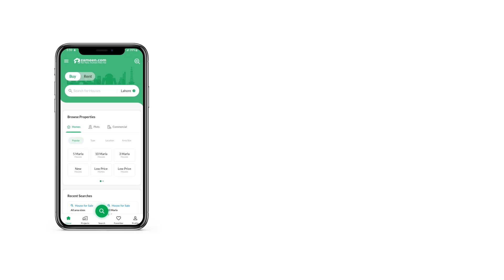6 MARLA COMMERCIAL PLOT FOR SALE IN CITI HOUSING SOCIETY GUJRANWALA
Ideal Location HH A Side Latter Commercial Plot Available For Sale
Best Time For Investment For Clients
Citi Housing Scheme
Commercial Plot For Sale With Investor Rate
Commercial Plot Which Have All These Facilities-
 Ideal Location For House-
 Prime Location-
 Near All Basics Facilities-
 Near Masjid-
 Near School-
 Near College-
 Near Banks-
 Near Food Street-
 Near Hospital-
 Nearby 150kenal Sports Complex-
 Nearby 150kenal Theme Park-
 Near Main 100ft Road-
 Near Park-
 Green Belts-
 Community Centers-
 Highly Secured Area By Security-
 Peace Full Society-
 Profitable Area-
 Good Opportunity For Investment
 Near Main Road-
 Near Main Society Office